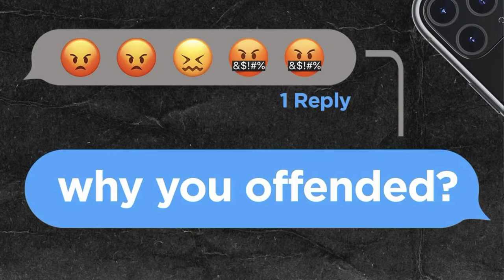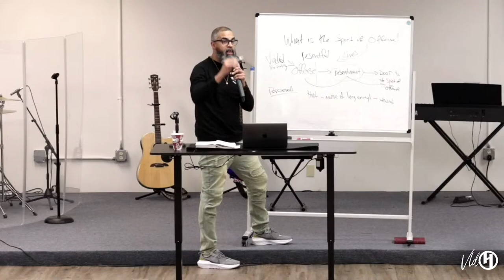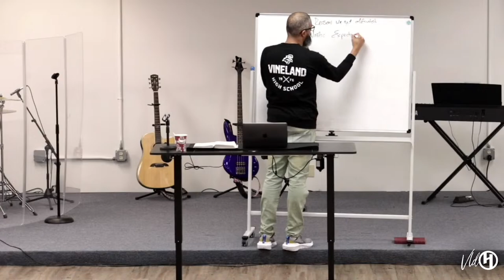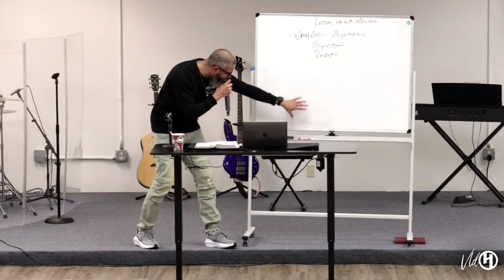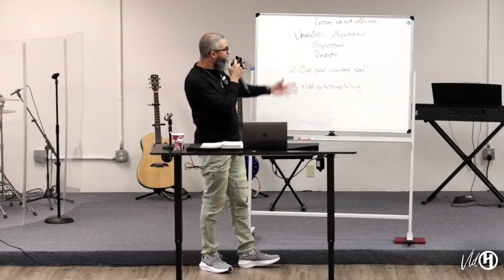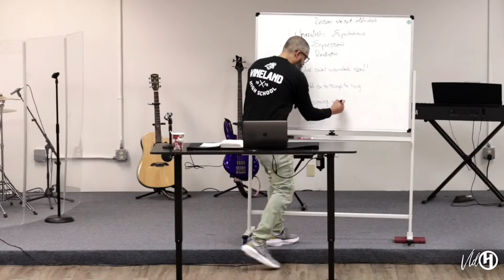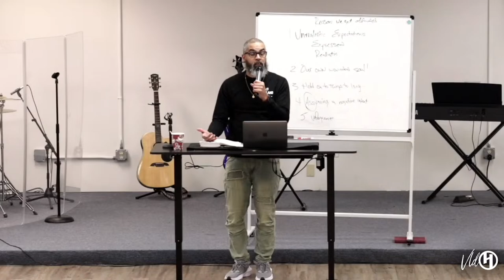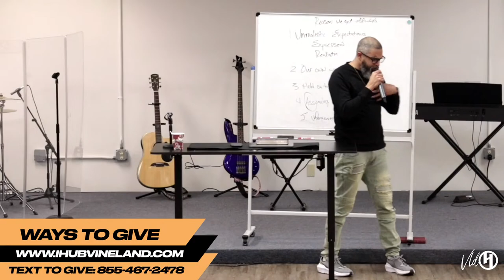HUB VLD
Unlearn to Learn